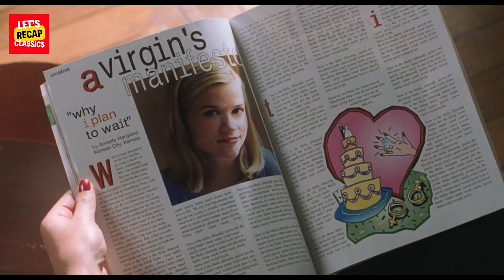Cruel Intension (1999) || Full Movie Recap || Let's Recap Classics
BlueRay on Amazon

Welcome back to Let's Recap Classics, your ultimate destination for revisiting the timeless films that have left a mark on cinematic history! In this episode, we delve into the seductive and thrilling world of Cruel Intentions (1999).

Cruel Intentions is a modern-day adaptation of the 18th-century French novel "Les Liaisons Dangereuses" by Pierre Choderlos de Laclos. Directed by Roger Kumble, this film is a tantalizing mix of drama, romance, and deception set against the backdrop of an elite New York City high school.

Cast:

    Sarah Michelle Gellar as Kathryn Merteuil
    Ryan Phillippe as Sebastian Valmont
    Reese Witherspoon as Annette Hargrove
    Selma Blair as Cecile Caldwell

In this juicy recap, we unravel the intricate plots of manipulation and betrayal orchestrated by the step-siblings Kathryn and Sebastian. Kathryn, played by the mesmerizing Sarah Michelle Gellar, challenges her step-brother, Sebastian (Ryan Phillippe), to seduce the headmaster’s innocent daughter, Annette (Reese Witherspoon), who is known for her firm stance on abstinence. However, as Sebastian gets closer to Annette, he starts to fall in love, leading to a web of complications and twisted turns.

The screenplay, crafted by Roger Kumble, brilliantly captures the essence of the original story while injecting it with a contemporary flair that resonates with the 90s audience. The film's sharp dialogue and cunning character dynamics are further elevated by the outstanding performances of the cast.

Join us as we revisit the pivotal moments, the unforgettable lines, and the shocking twists that make Cruel Intentions a standout classic. Whether you're a long-time fan or a newcomer to this film, our recap will provide fresh insights and a nostalgic journey through one of the most iconic films of the 90s.

Sit back, relax, and let's dive into the world of Cruel Intentions!